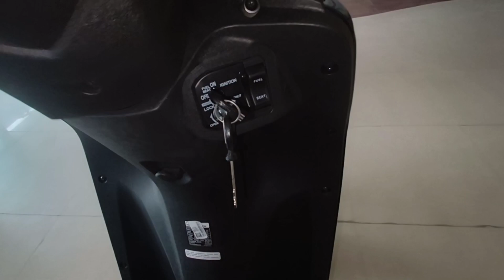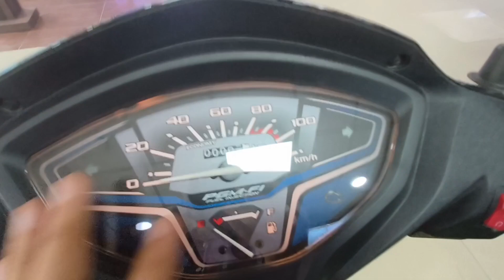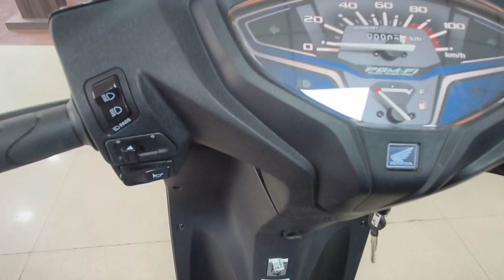New Honda Activa 2023 Std Varient 'Pearl Siren Blue' Colour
New 2024 Creta SX o

For other links, check 'ABOUT SECTION'